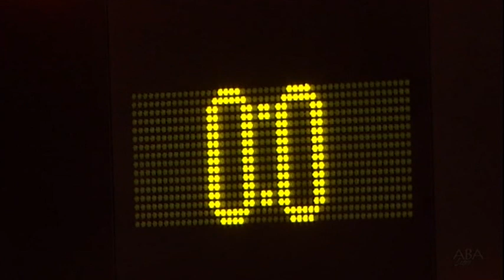ABA Liga 2014/15, Round 24 match: Levski - MZT Skopje Aerodrom (9.3.2015)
Take a look at the full match video of 2014/15 season game between Levski and MZT Skopje Aerodrom in Universiada Hall, Sofia.